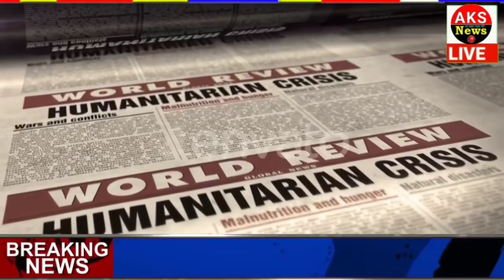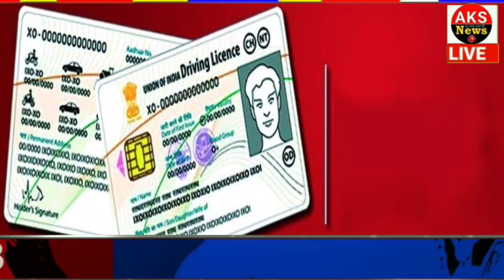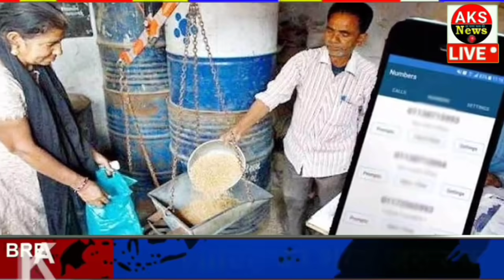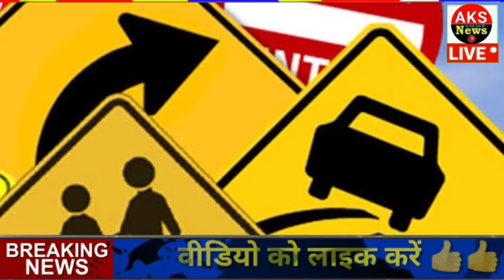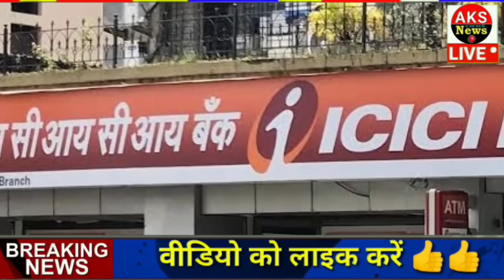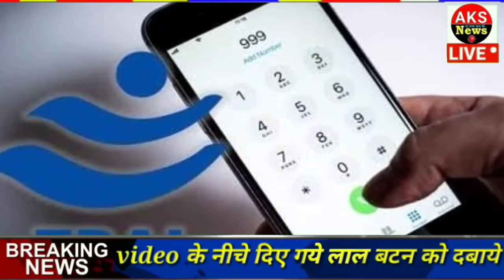21 सितंबर 2021 आज के मुख्य समाचार, Dls_News, मौसम, PM Modi, Today_breaking_news , ताजा खबरें ।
2021 आज के मुख्य समाचार, taza khabre, मौसम, PM Modi, kisan andolan live

Nonstop ws ! आज 2021 के मुख्य समाचार, PM Modi news, Today Breaking News, Headlines

Today Breaking News ! आज 2021 के मुख्य समाचार, PM Modi news, GST, sbi, petrol, gas, Jio, 21 सितंबर 2021 Nonstop News

Today Breaking News ! आज June 2021 के मुख्य समाचार, PM Modi_news , GST, sbi, petrol, gas, Jio Today Breaking News ! आज जून 2021 के मुख्य समाचार, PM Modi news, GST, sbi, petrol, gas, Jio